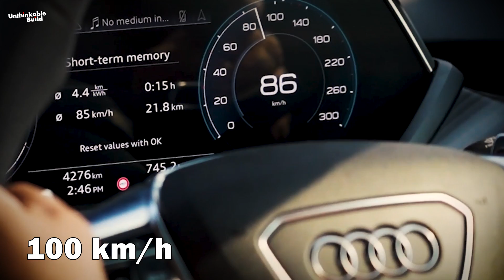India’s $2.1 Billion Mumbai Mega Bridge That’s Changing Everything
India has just completed the Mumbai Trans Harbour Link (MTHL) a $2.1 billion mega project and the longest sea bridge in India, stretching 21.8 km across the Arabian Sea. This engineering marvel connects Mumbai to Navi Mumbai, easing decades of traffic congestion and transforming the region’s economy. Featuring advanced intelligent traffic systems, sustainable construction methods, and global collaboration, this project is set to change the future of transportation in India.

In this video, we dive deep into how this iconic bridge was built, its incredible design and construction challenges, and why it’s considered one of the world’s most ambitious infrastructure projects.